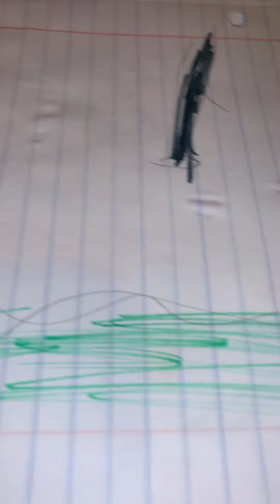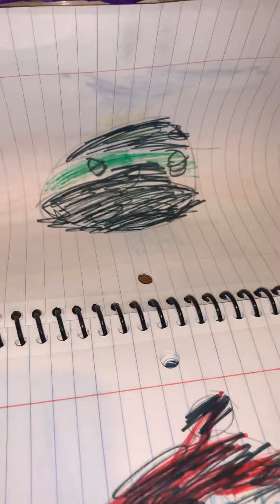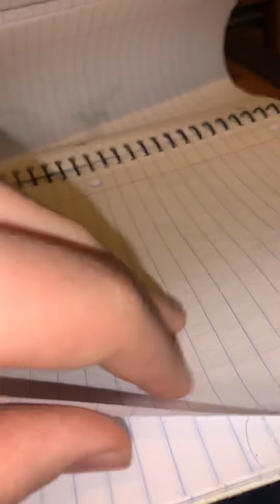Pizza Man season two episode three The sprite beast￼